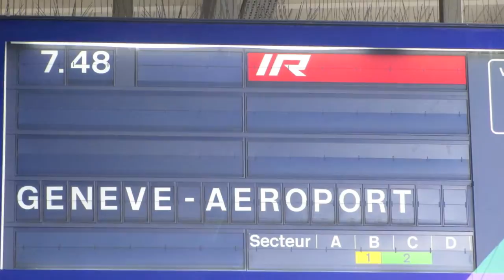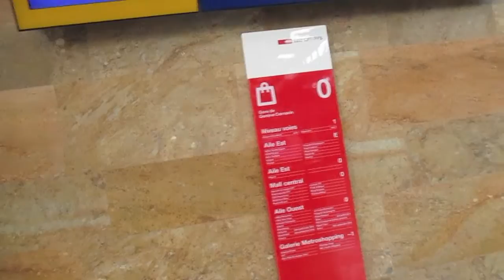Geneva Train Station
Geneva Train station is only a 7 minute ride from the airport.